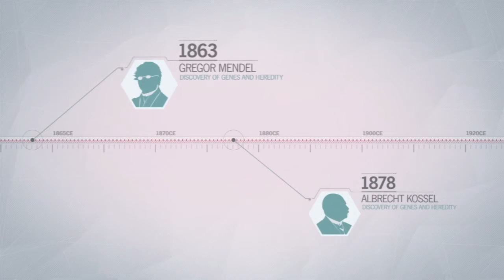Assassin's Creed Unity Episode 5 Part 1 (Induction)